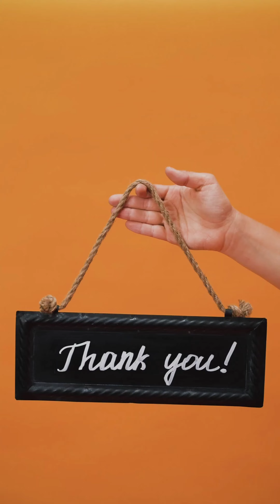Amazing Black Forest Cake Making || New Design Black Forest Cake Ideas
Black Forest Cake Recipe 1Kg!!  Black Forest Cake Decoration Ideas

Chocolate Truffle Cake Decoration Ideas || How To Make Simple Design Truffle Chocolate Cake

Chocolate Flex Cake 🎂 | Premium Chocolate Cake Making|How To Make Easy Chocolate Cake [CakeNKitchen]

How To make easy chocolate Cake | All Type Chocolate Cake Decorating |Truffle Chocolate Cake
Barbie  Doll Cake

Dallcake